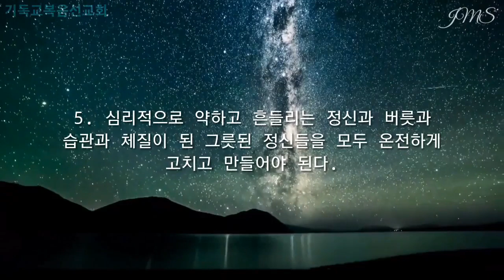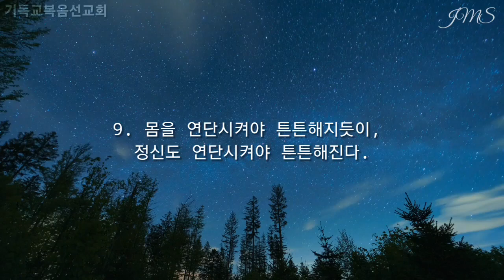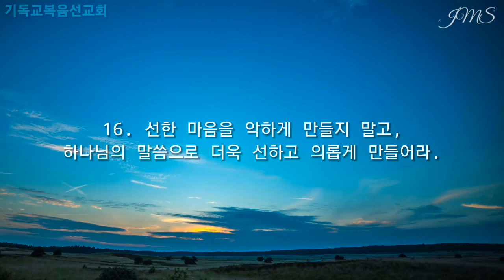JMS 주일말씀 정명석 목사 설교 기독교복음선교회 하나님의 말씀으로 만들어야 가치 있는 정신으로 변화된다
JMS 수요말씀 정명석 목사 설교 기독교복음선교회
하나님의 말씀으로 만들어야 가치 있는 정신으로 변화된다